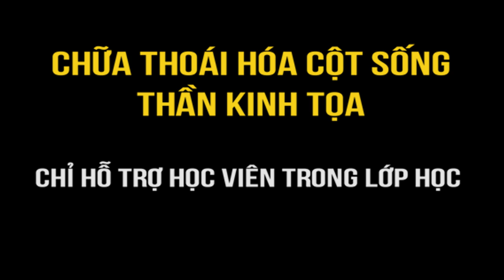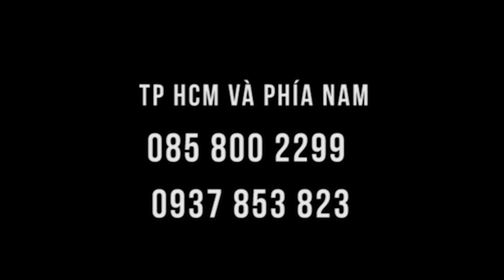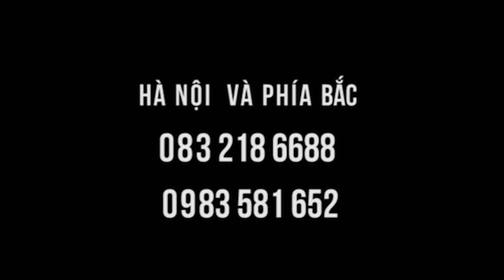Vẹo lưng do thần kinh tọa được chữa tại lớp học